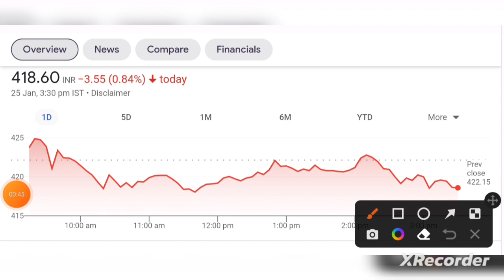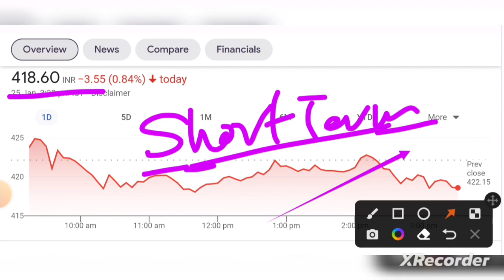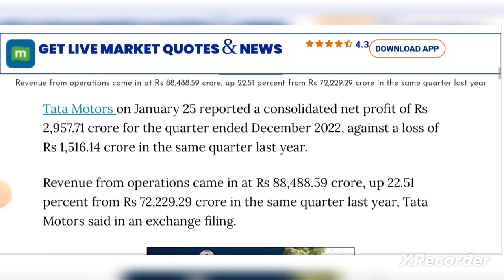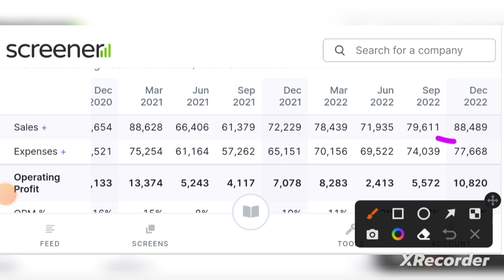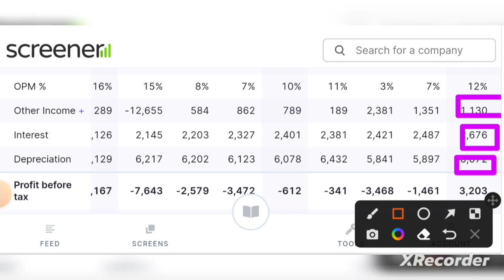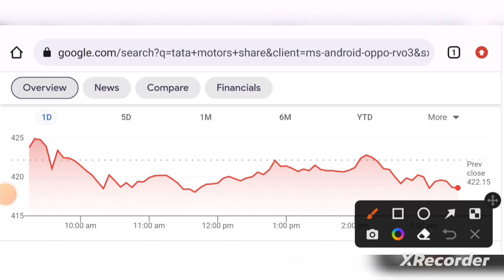Tata Motors | Big Update| Company posts profit 1st time in last 2 Yrs | Tata Motors Share News